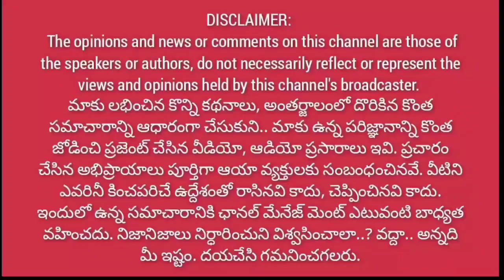జోగి, కొడాలితో పాటు అందరికీ ఒకే కౌంటర్ ఇచ్చిన దిలీప్ సుంకర || Dileep sunkara strong counter to ycp